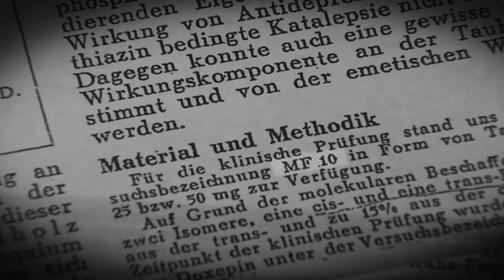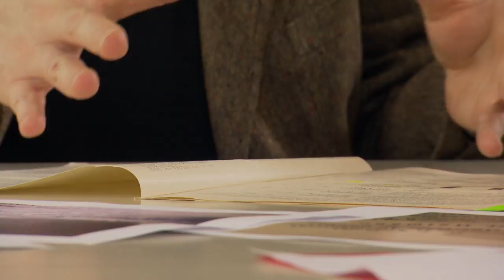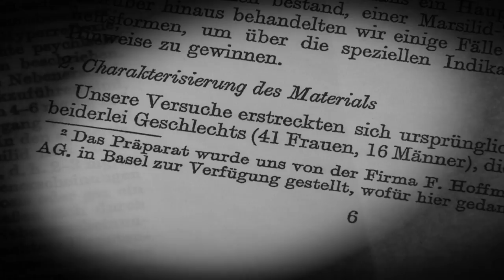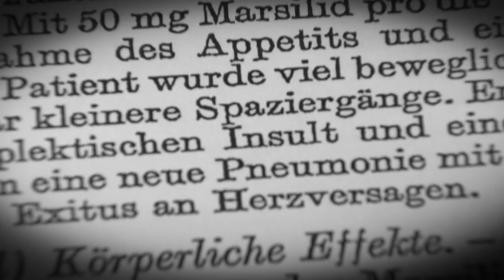More unauthorised tests uncovered in psychiatric clinics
From the 1950s to the 1970s tests with unauthorised drugs were carried out in all university psychiatric clinics in Switzerland. Sometimes, the tests were even done without the patients' permission. All over Switzerland 4,200 patients were affected in total (SRF/SDA/swissinfo.ch).